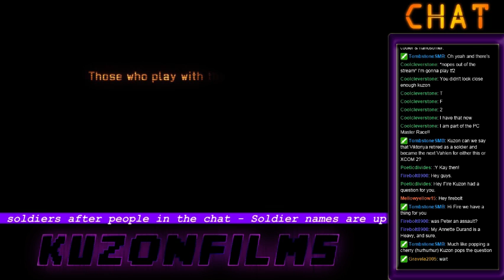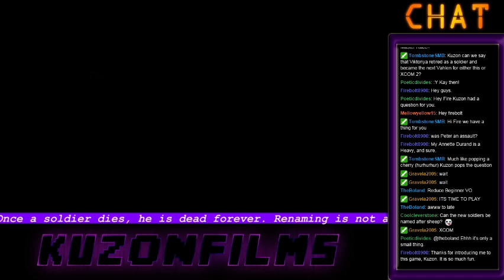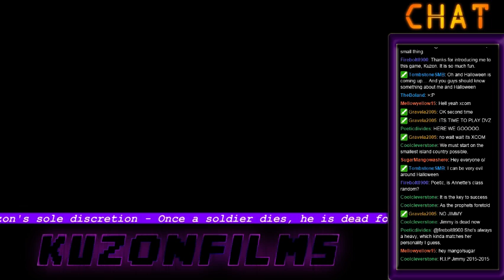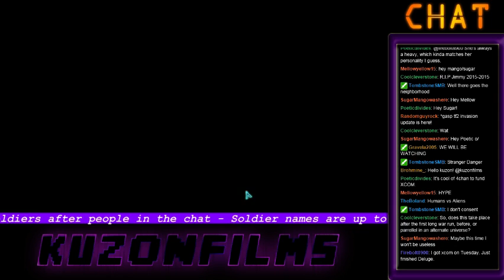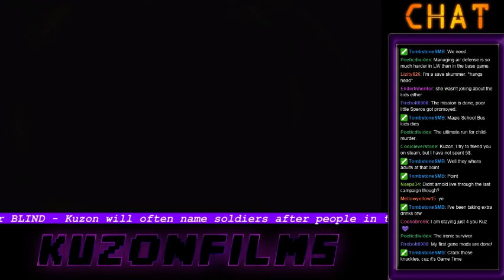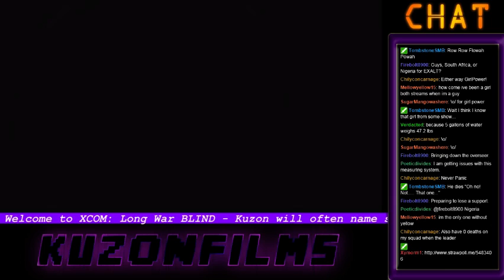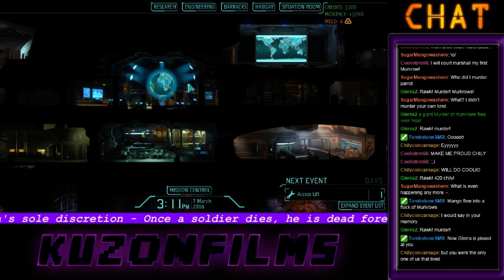XCOM: Long War FULL STREAM 9.13.15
The Full Stream from 9.13.15! Kuzon's XCOM: Long War Blind Playthrough.

The Long War is a much tougher, much crueler, and much more realistic version of XCOM: Enemy Within. But even more cruel is Kuzon's complete lack of experience: she's only played the vanilla game ONCE! With her last Long War Run a complete failure, can this total no0b beat a mod designed for veteran XCOM players, or will her inexperience be her downfall?

Find out in this Let's Play of XCOM: Long War, BLIND!

Long War is a much more difficult mod of the original game XCOM: Enemy Unknown and its Enemy Within DLC.
Long War Team: JohnnyLump, Amineri, XMarksTheSpot, Ellatan, WGhost81, TrackTwo, JCLewis